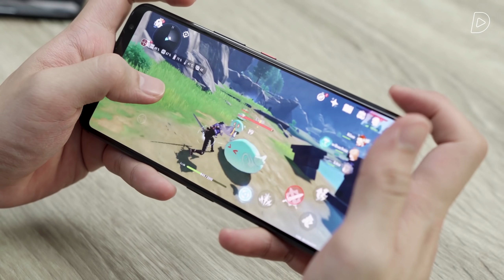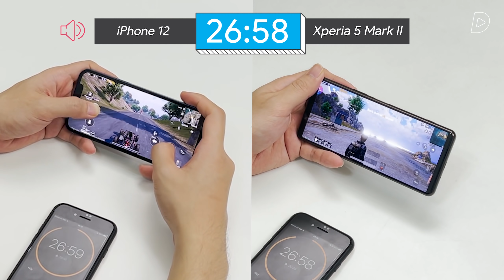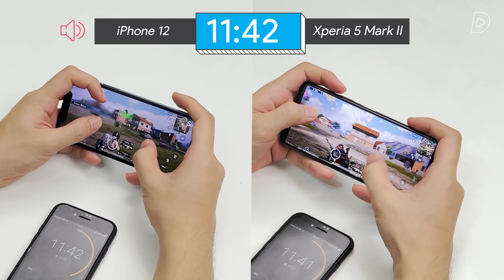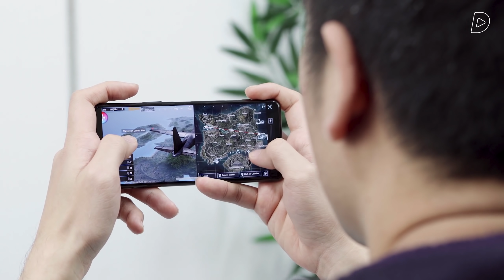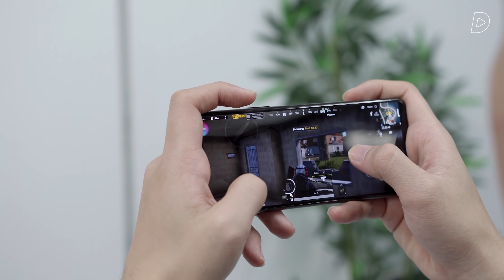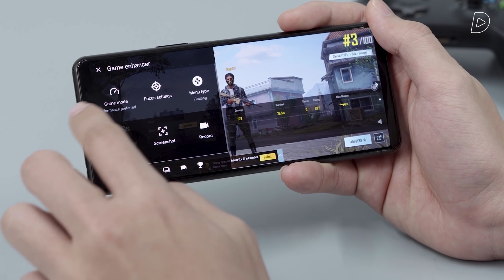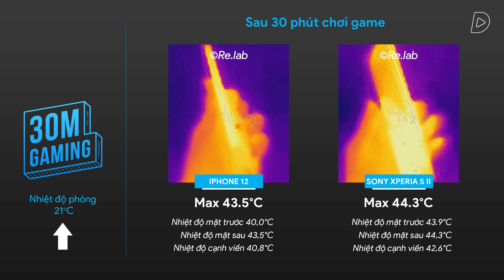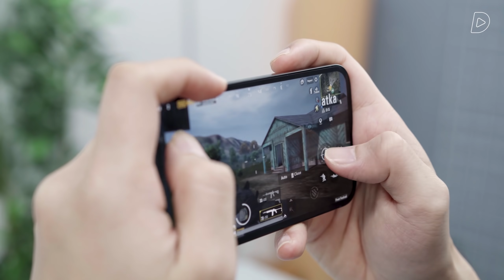Xperia 5 Mark II vs. iPhone 12 🔵 30M Gaming S3 #5 - Khi Sony lên tiếng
iPhone 12 gaming đỉnh nhất 12 series, nhưng mà...🔵 30M Gaming S3 #5 - iPhone 12 vs. Xperia 5 Mark II

Apple iPhone 12 và Sony Xperia 5 II là hai sản phẩm mới nhất đến từ Apple và Sony. Apple iPhone 12 được trang bị con chip Apple A14 Bionic cấu trúc tiến trình 5nm+, trong khi Sony Xperia 5 II được trang bị con chip Qualcomm Snapdragon 865 tiến trình 7nm+. So về tiến trình chipset, Apple iPhone 12 và Sony Xperia 5 II vốn không phải đối thủ của nhau, tuy nhiên, về mức giá, hai chiếc máy này đều là hàng flagship, rất cao cấp với tầm giá trên 22 triệu đồng, thì rõ ràng, khả năng gaming vẫn là đỉnh cao và cần có một bài so sánh chi tiết. Trong bối cảnh các sản phẩm iPhone ngày càng bị xuống cấp trong khả năng chơi game, liệu những chiếc điện thoại Android như Sony Xperia 5 II có vượt lên để trở thành sản phẩm khá hơn hay không?

Các bạn có thể follow Tuấn Ngọc ở kênh Youtube Tuấn Ngọc đây! nhé:

00:00 Intro
00:40 Q&A nhanh chút
01:59 iPhone 12 vs. Xperia 5 II
02:58 Bắt đầu 30M Gaming!
05:11 Tiêu chí thứ 1 - Đồ họa
06:24 Tiêu chí thứ 2 - Hậu thuẫn khi chơi game
10:06 Tiêu chí thứ 3 - Nhiệt độ khi chơi game
10:53 Tiêu chí cộng điểm
11:14 Kết luận

ReLab là kênh chuyên đánh giá chuyên sâu các sản phẩm công nghệ, mang lại cái nhìn khách quan, chính xác về các sản phẩm, giúp các bạn có lựa chọn rõ ràng hơn khi quyết định mua một sản phẩm công nghệ.